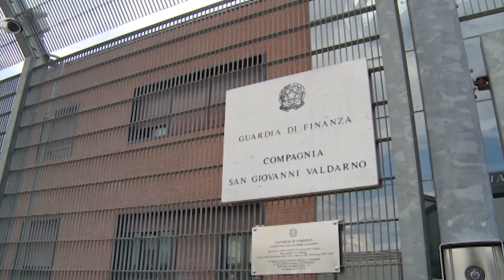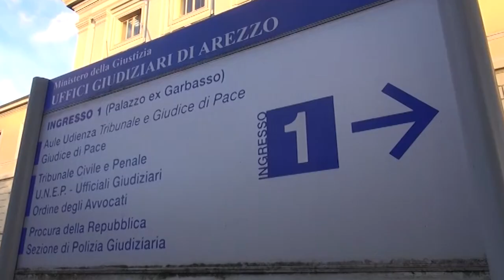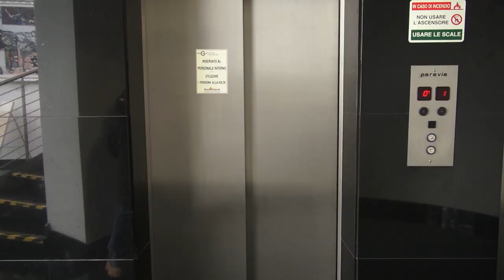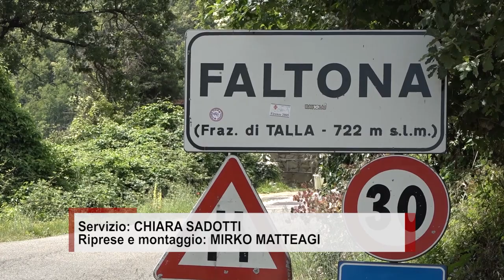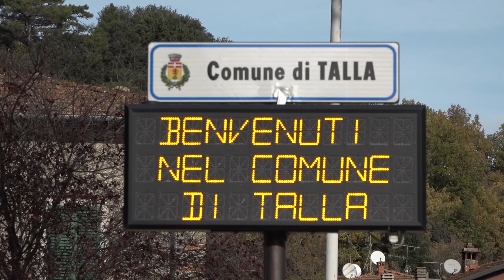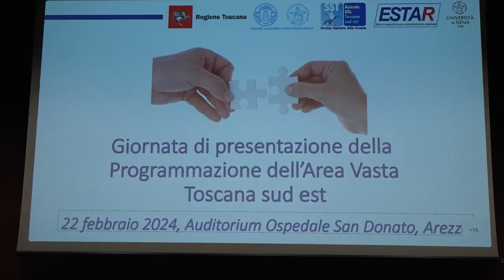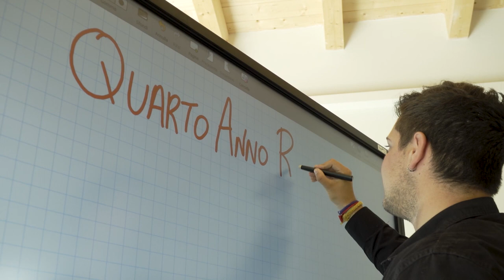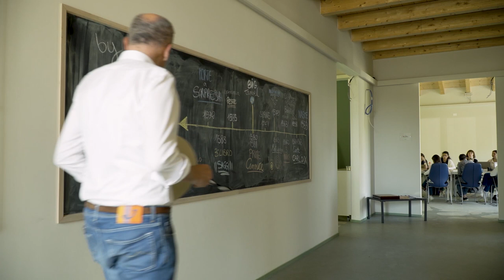Cronaca Aretina del 22.02.24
SOMMARIO

Fiutato dai cani antidroga al casello, a casa aveva stupefacenti e armi: arrestato

Abbandonato di fronte al pronto soccorso e poi deceduto: la procura dispone l'autopsia

Caso Guerrina Piscaglia, avanti la causa civile. I familiari: “Gratien ci dica la verità”

Torna il maltempo in Toscana: codice giallo per pioggia e vento
Avvistati lupi in Casentino, la sindaca di Talla emana un'ordinanza: “evitare familiarizzazione”

Calcio, domani Spal-Arezzo. Indiani: “vogliamo fare bene”. Trasferta consentita solo a 200 tifosi

Ad Arezzo il campionato italiano ciclocross Vigili del Fuoco: sabato 24 febbraio al parco del Pionta